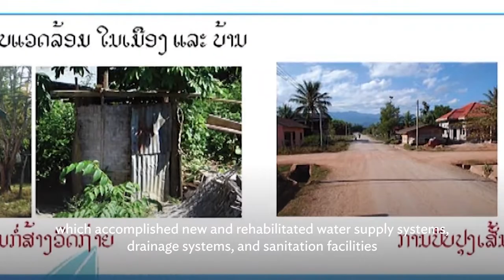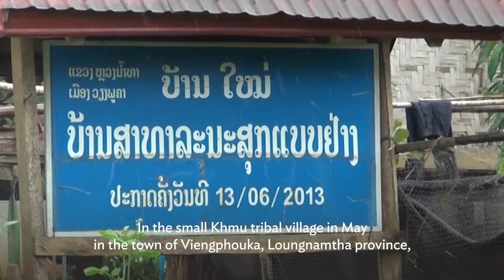Water Supply Project in Lao People’s Democratic Republic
The ADB-Financed Small Towns Water Supply and Sanitation Sector Project supported Lao PDR to develop and rehabilitate piped water supplies, complementary drainage, and environmental sanitation in 13 priority small district towns.ADB approved a $23.0 million grant from ADB’s Special Funds and a $0.5 million grant from the Gender and Development Cooperation Fund (GDCF), administered by ADB, on 2 February 2009 for the Small Towns Water Supply and Sanitation Sector Project for the Lao People’s Democratic Republic (Lao PDR).

The project supported  the government of Lao PDR to develop  small district towns by improving piped water supplies, complementary drainage, and environmental sanitation in 13 priority small district towns in 10 provinces. The project implementation commenced in August 2010 and completed in 2018. The project has 5 outputs: (i) a strengthened urban water supply and sanitation sector, (ii) developed and rehabilitated water supply systems, (iii) improved drainage and public sanitation, (iv) enhanced community action and participation, (v) enhanced gender equity in urban water supply and sanitation, and (vi) improved capacity for project implementation and operation and maintenance (O&M). The Department of Water Supply under Ministry of Public Works and Transport is the executing agency of the project. The implementing agencies are the Departments of Public Works and Transport in each of the 10 target provinces.

00:13 The project brings benefits to women and children
00:25 Water supply and sanitation infrastructures are improved
01:35 Big improvement in rural lives